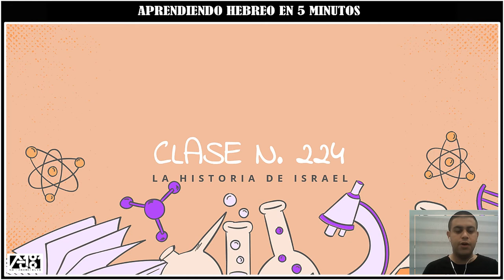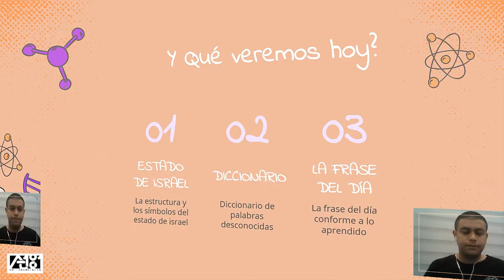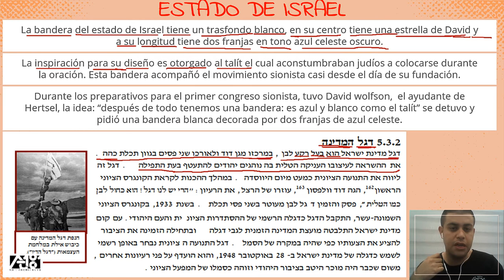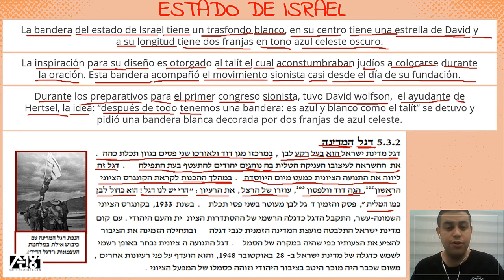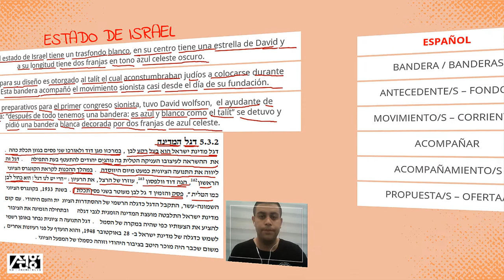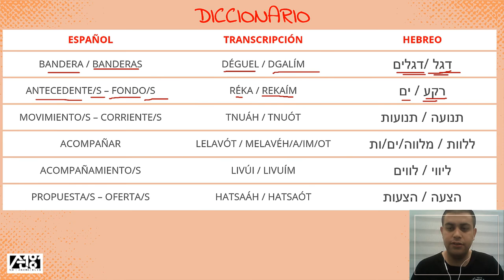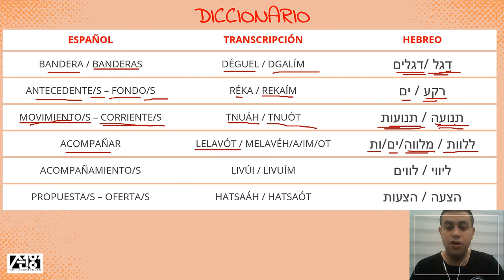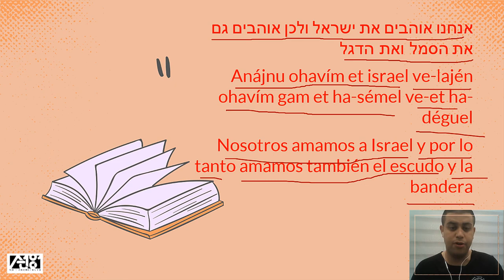Bandera del estado de Israel | La Historia de Israel | Clase N.224 | Hebreo Facil en 5 minutos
La Historia de Israel. clase número 224, comenzamos viendo los simbolos del estado de israel, la bandera. finalizamos viendo nuestro diccionario de palabras desconocidas.